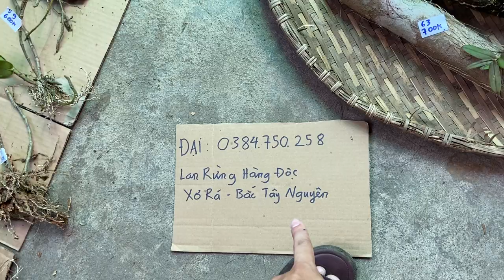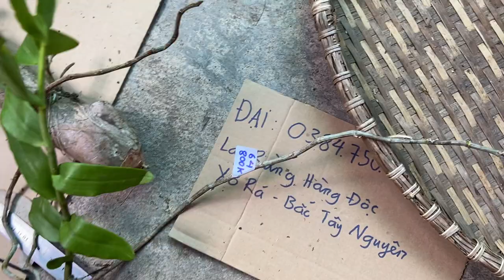Tối 5/7: (Đã Hết) Dã Hạc bóc rừng Xanh Sạch, Lá Mít, Lá Đỏ săn 5CT, Hồng, Bệt...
Bản quyền Video này thuộc về Lan Rừng Hàng Độc - Xơ Rá Bắc Tây Nguyên, mọi sự sao chép đều phải có sự đồng ý của tác giả. Facebook